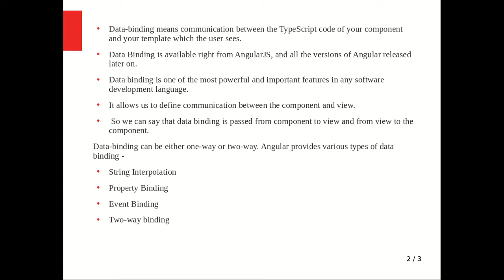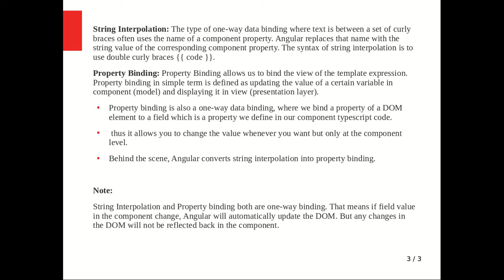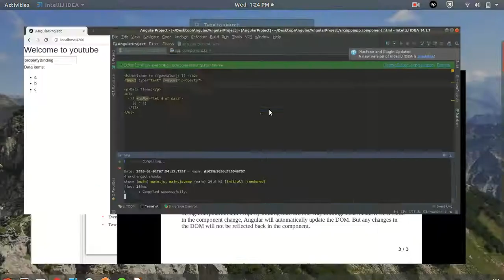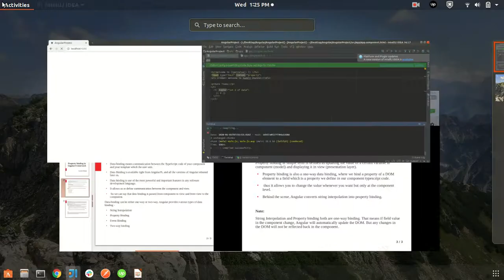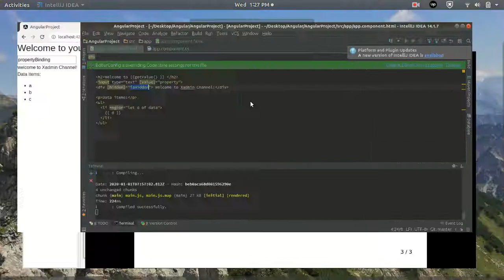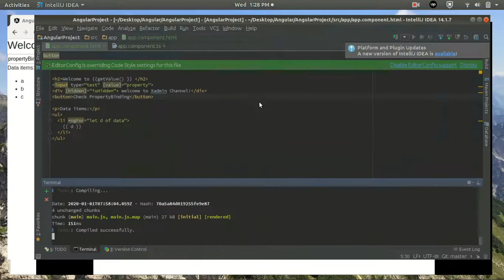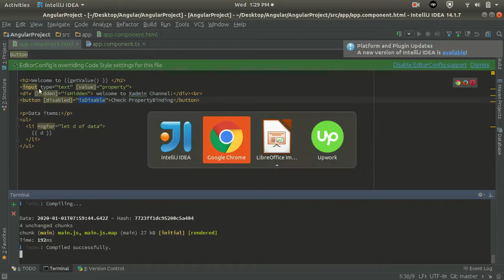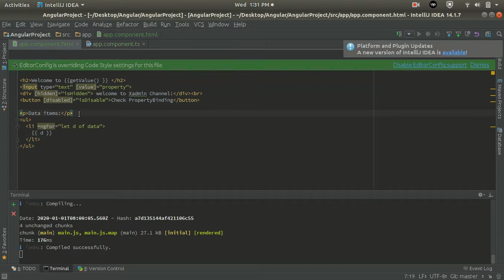Angular: Data Binding: Property Binding in Angular framework in detail #7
In this tutorial, we will discuss the Property Binding in Angular.